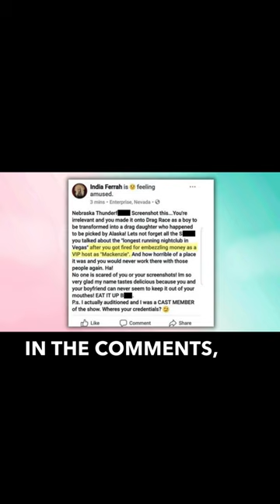Derrick Barry Vs India Ferrah Drama